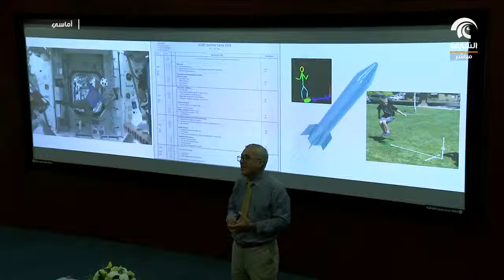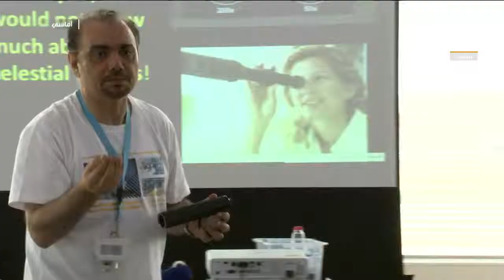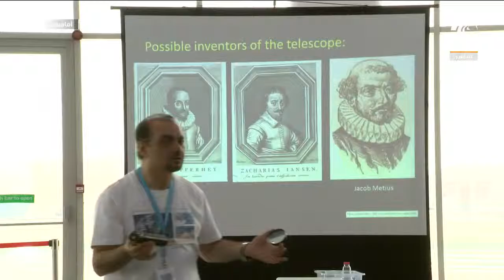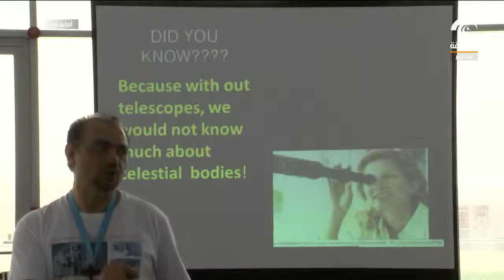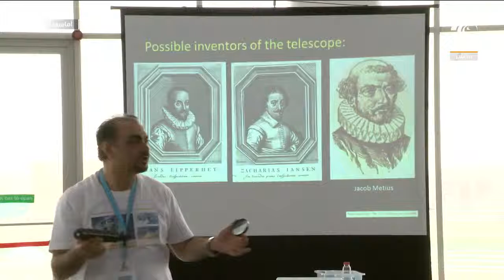مخيم الفضاء الثامن | The Eighth Space Camp